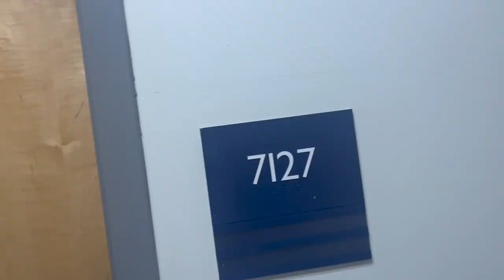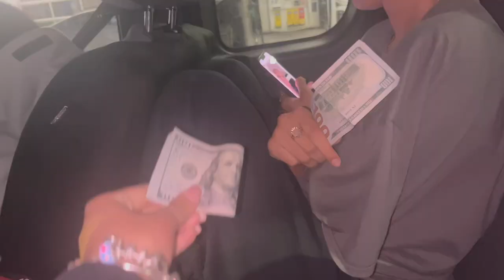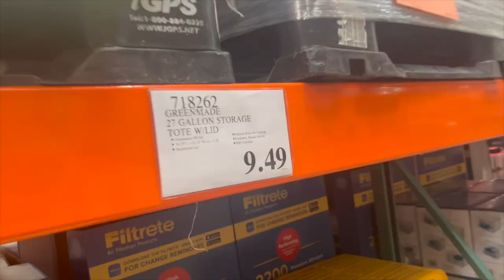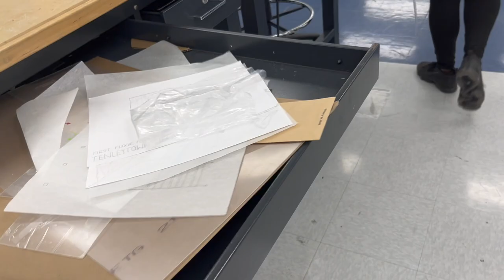COLLEGE MOVE OUT VLOG| HOWARD UNIVERSITY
moving out of my dorm after finishing my freshman year at Howard University.